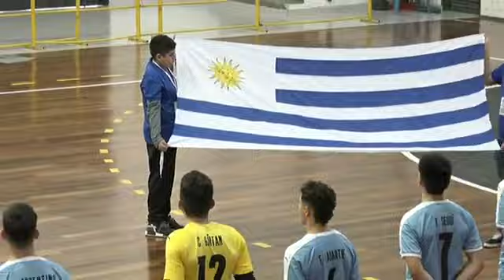Conmebol Liga Evolución Futsal 2022 Chile vs Uruguay zona Sur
Partido de la CONMEBOL Liga Evolución de Futsal Zona Sur 2022 entre Chile y Uruguay que se esta disputando en el Polideportivo del Comité Olímpico Paraguayo de Asunción.
Equipos Senior.  ( FECHA 5 )

La Liga Evolución es el torneo que se disputa en el marco del Programa Evolución y se realiza en dos zonas, Norte y Sur, con cinco selecciones cada una, en dos disciplinas y en dos categorías, Fútbol Playa y Futsal; Sub20 y Mayores, respectivamente.